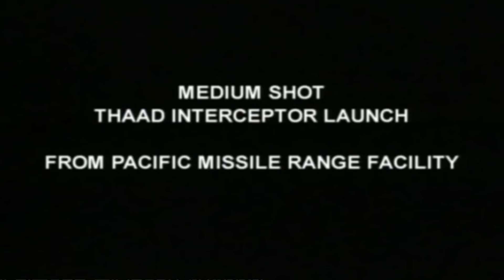Ukraina Minta Amerika Tempatkan Sishanud THAAD di Donbass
Pada video kali ini, kita akan membahas sebuah permintaan dari Ukraina kepada Amerika, dimana mereka mengungkapkan keinginannya untuk membeli ataupun memiliki sishanud THAAD untuk ditempatkan di timur Ukraina.